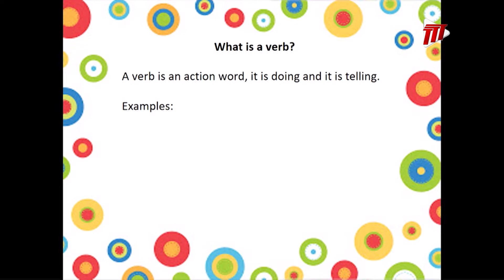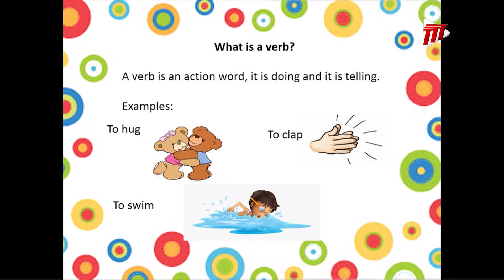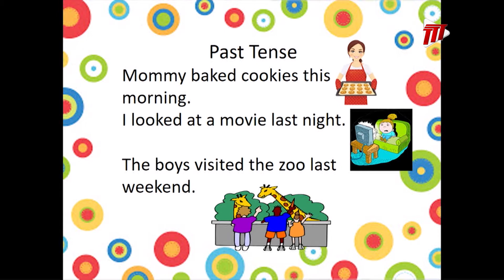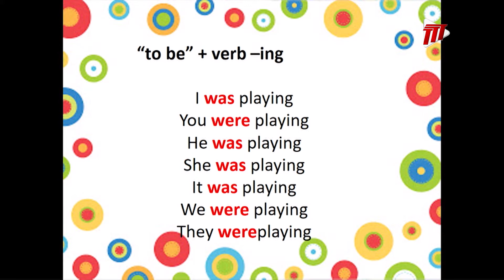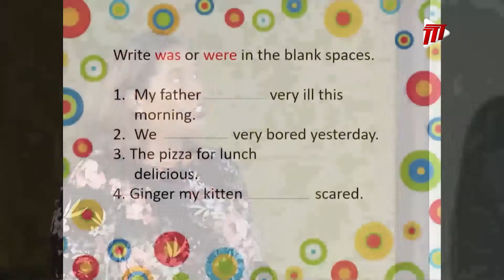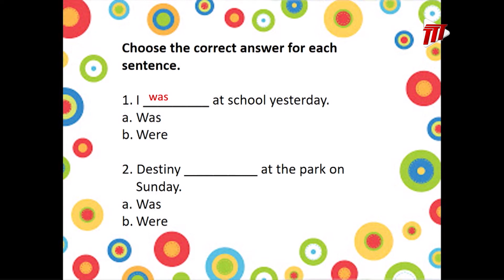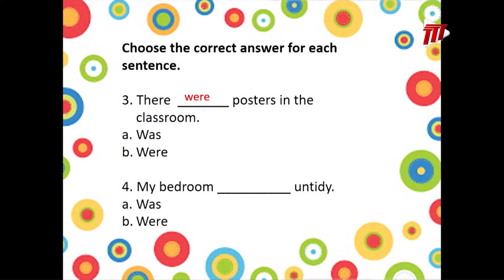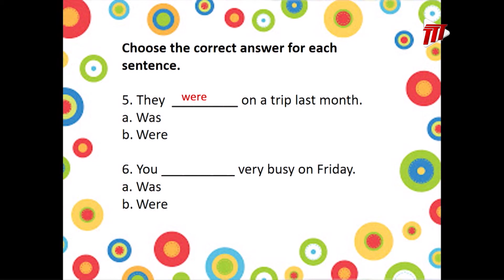Verbs Past Tense English Language - A De Ganne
All rights reserved.Content may not be copied, reproduced, distributed, or transferred in any form or by any means without the Ministry of Education's prior written consent, and with express attribution to MOE.